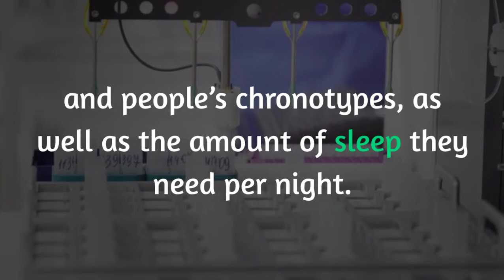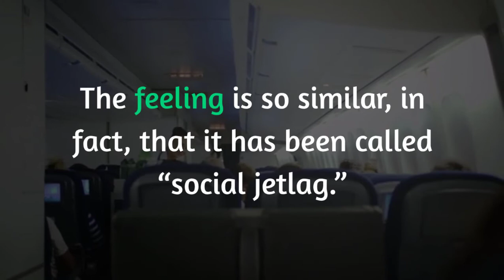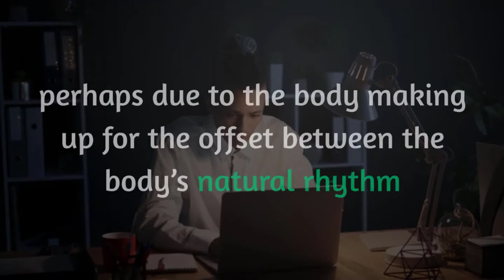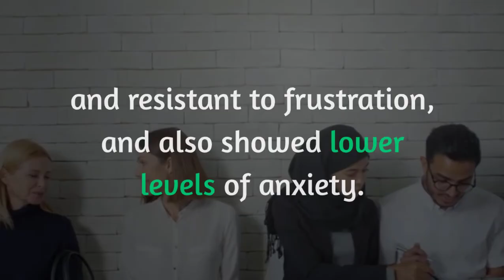The Surprising Differences Between Early Birds and Night Owls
Does the early bird always get the worm? Are there real biological differences between early risers and night owls?

Do we learn our sleep patterns or are they hard-wired in us from the start? Are there real biological differences between early risers and night owls? Let's find out.

Are Night Owls Born or Raised?
Scientists have long believed that our preferred sleep patterns (called our “chronotypes”) are genetically determined at birth. After all, it makes evolutionary sense for people to have varied sleep schedules. Someone needs to guard the cave at night!

I can also tell you from firsthand night owl experience that living with an early riser has made caring for our infant much easier. There is never a question of who should get up with her in the middle of the night versus the early morning. (Dibs on the night!)

Our preferences for early riser versus night owl behavior are encoded in genes called “clock” or “period” genes that regulate our circadian rhythms and are thus linked to our blood pressure, metabolism, body temperature, and hormone levels. Studies have shown links between the length of certain period genes and people’s chronotypes, as well as the amount of sleep they need per night.

Environmental cues like light and diet (called “zeitgebers”) can work to alter our body’s sleep clock. Anyone who has taken an overnight flight knows the groggy feeling of jet lag upon landing. Your body feels like it's 3am while the sunrise outside tells your brain something different. The glow of our tablets, smartphones, and televisions is enough to delay the body’s nightly release of melatonin, the brain’s message that it is time for sleep.

Are Early Risers More Successful?
You have probably heard that the early bird gets the worm, but given that we are born with our chronotypes coded in, are early risers really more successful?

The hard truth is that the vast majority of us have responsibilities that do not allow us to sleep according to our body’s preferred schedule. Most work days start between 7 and 9am, but for night owls, waking this early can feel similar to the jet lag you experience after that overnight flight. The feeling is so similar, in fact, that it has been called “social jetlag.” So if you're an early riser, you tend to wake up without this social jetlag, which means you have a distinct advantage over night owls.

Our periods of alertness are linked to our bodies’ cortisol levels and cortisol peaks just after waking, most likely in anticipation of the day. However, early risers are already more alert in the morning than night owls, giving them an extra boost of potential for productivity. Feeling more alert and productive may be the reason early risers self-report as happier, healthier, more optimistic, and more proactive.

There are also links between being an early riser and getting better grades in school.
However, not all is lost for night owls.

The Benefits of Being a Night Owl.

Though early risers get better grades, night owls tend to be more creative, and better risk-takers.

Early risers may be more alert in the morning, but their focus has less stamina. Sleep studies have shown that night owls show stronger focus and longer attention spans compared to early risers when both groups were tested 10 hours after waking.

Life is so much better if you have a good credit score. Here’s how to understand your score to make the most of your…

And even though early risers get better grades, night owls tend to be more creative, and better risk-takers. Night owls are observed to have higher levels of cortisol, perhaps due to the body making up for the offset between the body’s natural rhythm and cues from the environment, which can lead them to take more risks offering the potential for higher reward. There is also evidence that night owls are more intelligent on average.

In a recent study published in the journal of Personality and Individual Differences, researchers observed over 700 people who showed a split in personality traits for night owls versus early risers. The morning lovers tended to be more persistent and resistant to frustration, and also showed lower levels of anxiety. The night owls were braver, but also more likely to develop addictive habits.

The true cause of these differences is still unclear. They may all be tied to the same genes that determine our circadian rhythms. They may instead be a result of this social jetlag leaving a permanent imprint on our personalities. Likely, the answer is a combination of both factors.

-- FREE Personality Tests:  shorturl.at/gxyBV